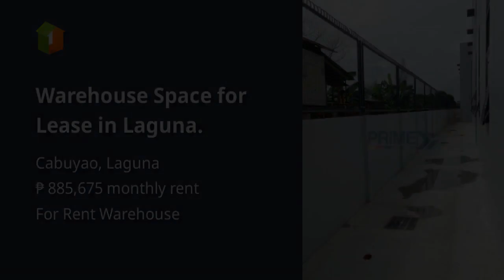Warehouse Space for Lease in Laguna.